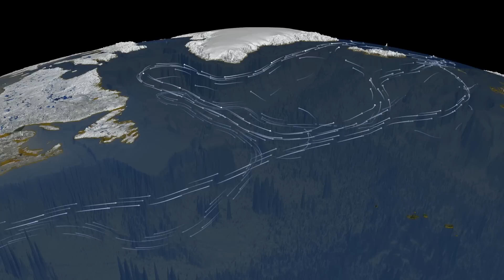Термохалинная циркуляция / Thermohaline Circulation